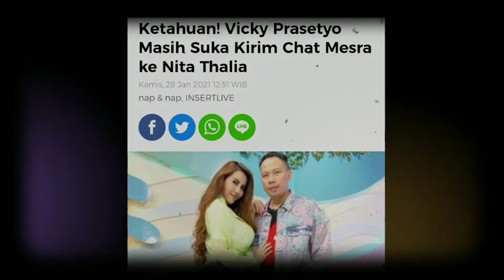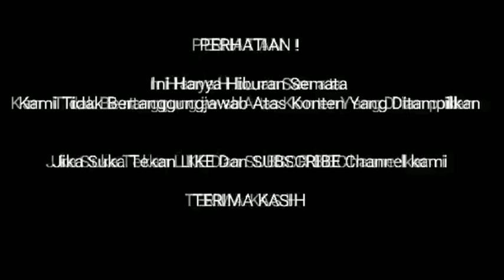SYUDAH LMARAAN VICKY PRASETY00 MASIH GTELL CHAT NITA THALIA ISI PESAN NYA BIKIN ISTIGFAARRR